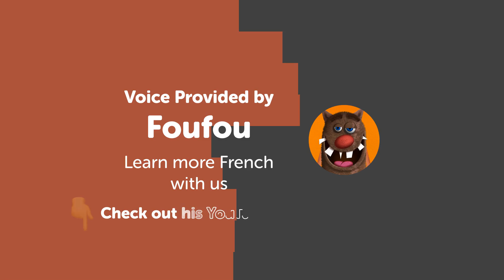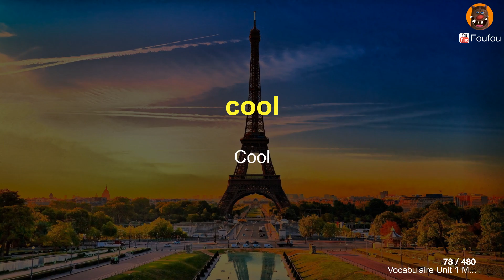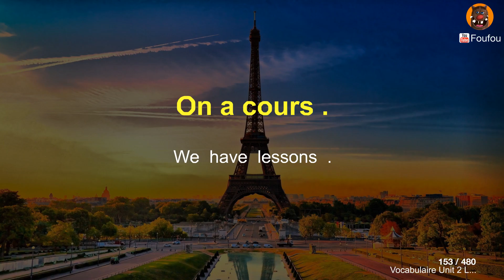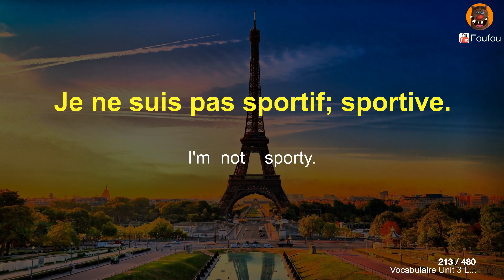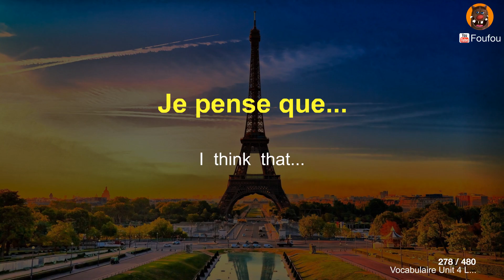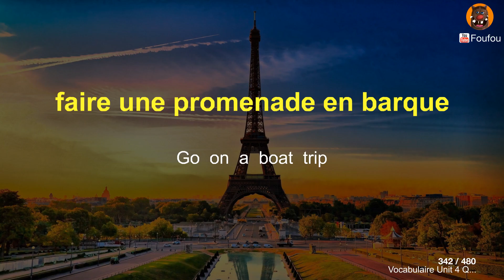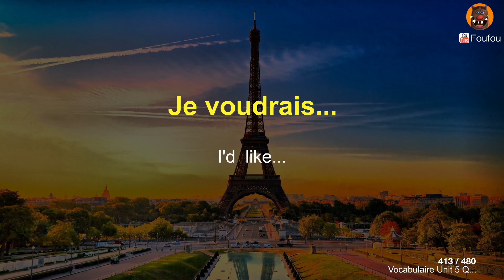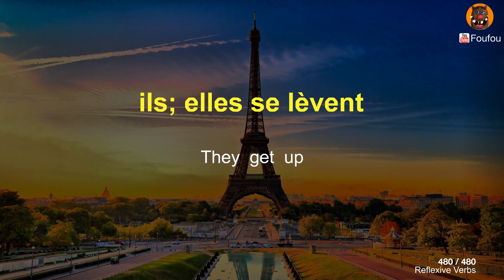Learn Essential French Vocabulary 480 for Beginners 🇫🇷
00:18 les animaux
00:53 les chats
01:28 la danse
02:01 le hard rock
02:35 les jeux vidéo
03:10 les mangas
03:42 le racisme
04:15 les reptiles
04:49 le skate
05:24 le théâtre
06:01 j'aime
06:32 il; elle aime
07:16 Tu es d'accord?
07:54 C'est...
08:21 bien
08:48 essentiel
09:25 j'ai
09:56 il; elle a
10:38 un bâton de colle
11:14 une clé USB
11:50 des lunettes de soleil
12:28 un portable
13:07 un sac
13:45 Je suis
14:19 il; elle s'appelle
15:01 branché; branchée
15:38 curieux; curieuse
16:15 gentil; gentille
16:55 intelligent; intelligente
17:34 poli; polie
18:09 il; elle a
18:48 j'ai les cheveux ...
19:33 blonds; bruns; noirs; roux
20:28 il; elle joue...
21:07 il; elle chante
21:41 mais
22:08 Qu'est-ce que...?
22:47 l'anglais
23:19 les arts plastiques
23:59 Tu aimes...?; Est-ce que tu aimes..?
24:37 j'aime assez...
25:11 je déteste...
25:49 T'es fou; folle.
26:23 ennuyeux
26:53 marrant
27:40 Le; La prof est trop sévère.
28:26 huit heures dix
29:08 neuf heures moins vingt
29:58 le lundi
30:33 le jeudi
31:04 le mercredi après-midi
31:52 On n'a pas cours...
32:41 À la récré, on bavarde et on rigole.
33:37 On est fatigués.
34:17 du poisson
34:51 du yaourt
35:34 de la glace à la fraise
36:25 des crudités
37:05 À
37:31 mais
37:57 assez
38:27 beaucoup
38:59 qu'est-ce que ...?
39:42 avec ton portable?
40:18 souvent
40:52 tout le temps
41:31 deux fois par semaine
42:07 au billard
42:41 au rugby
43:24 au volleyball
44:02 Tu es sportif; sportive?
44:59 Mon sportif préféré est...
45:51 Je fais du parkour.
46:40 Je fais du skate.
47:25 Je fais de la gymnastique.
48:15 Je fais des promenades.
48:49 quand il fait chaud
49:29 le soir; le weekend.
50:22 ...retrouver mes amis en ville.
51:13 ...écouter de la musique.
51:58 ...jouer au football.
52:46 Il fait de la lutte.
53:32 Il est champion régional.
54:24 Elles écoutent de musique.
55:11 Ils sont des clowns.
55:51 tout; toute; tous; toutes
56:30 ensuite or puis
57:12 un café
57:52 un château
58:25 un marché
58:58 un stade
59:34 des magasins
01:00:11 Tu aimes ta ville; ton village?
01:00:55 C'est...
01:01:23 vraiment nul
01:01:56 J'adore ça.
01:02:35 Non, je ne suis pas d'accord.
01:03:14 Où sont...?
01:03:43 tout droite
01:04:20 le manège
01:04:59 le toboggan géant
01:05:44 la rivière enchantée
01:06:27 les chaises volantes
01:07:02 quelquefois
01:07:39 tu veux
01:08:10 on veux
01:08:42 ils; elles veulent
01:09:18 Génial!
01:09:55 Oui, je veux bien.
01:10:38 Non merci.
01:11:15 il peut
01:11:45 nous pouvons
01:12:24 aller au concert
01:13:04 faire du skate
01:13:49 jouer au babyfoot et au flipper au café
01:14:56 puis
01:15:29 nous allons...
01:16:02 en Grèce
01:16:36 au Portugal
01:17:12 à la campagne
01:17:57 Nous faisons du camping.
01:18:45 Nous faisons des activités sportives.
01:19:35 Je me fais une crête.
01:20:17 Je me brosse les cheveux.
01:21:07 Je me rase.
01:21:46 cinquante-cinq
01:22:21 quatre-vingts-cinq
01:22:55 Tu as combien d'argent?
01:23:46 Vous désirez?
01:24:19 un café-crème
01:24:55 un jus d'orange
01:25:31 un sandwich au fromage
01:26:11 une glace (à la vanille; à la fraise; au chocolat
01:27:01 aller à la pêche
01:27:44 faire de la voile
01:28:30 rester au lit
01:29:15 à Paris
01:29:48 aux États-Unis
01:30:27 être danseuse professionnelle
01:31:18 faire le tour de monde
01:32:13 combien ?
01:32:42 puis
01:33:14 être
01:33:43 il; elle; on est
01:34:22 ils; elles sont
01:35:00 J'ai
01:35:36 nous avons
01:36:13 je fais
01:36:53 nous faisons
01:37:29 je vais
01:38:06 nous allons
01:38:43 vouloir
01:39:13 il; elle; on veut
01:39:52 ils; elles veulent
01:40:28 il; elle; on peut
01:41:10 ils; elles peuvent
01:41:50 tu te laves
01:42:37 vous vous lavez
01:43:16 je me lève
01:44:02 nous nous levons

Do you want to speak {language} fluently?
Following the English audio, the {language} audio will be played. By listening to the audio on repeat many times, the phrases you have learned will remain in your head.